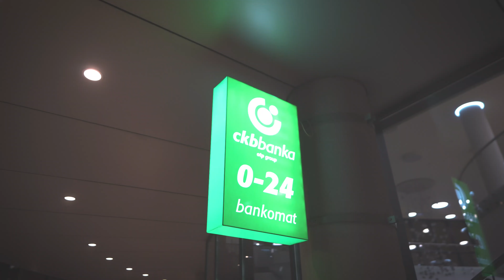Budućnost je ovdje